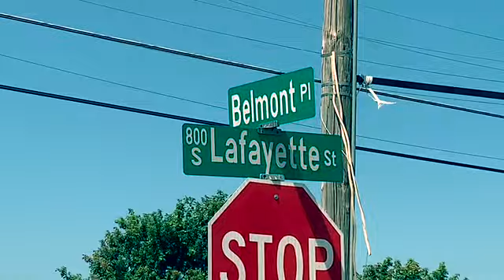End Of An era : For Family Videos Closing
More information go to ShelbyStar.com